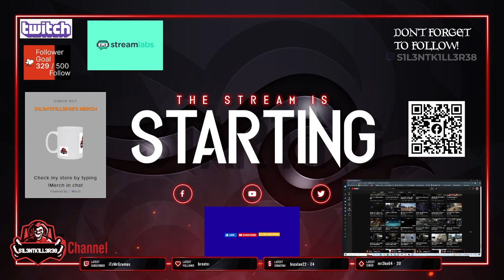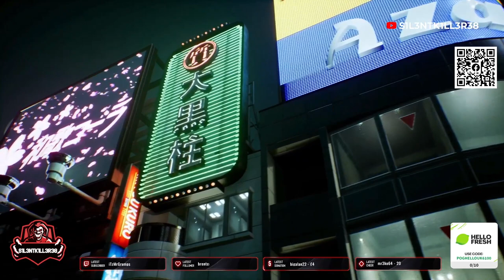ghostwire part 1 xbox